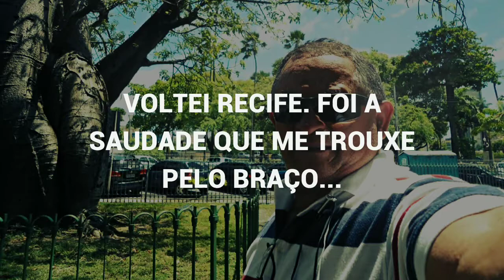Recife - Gtur Pereira ReceptivoTuristando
Voltei Recife